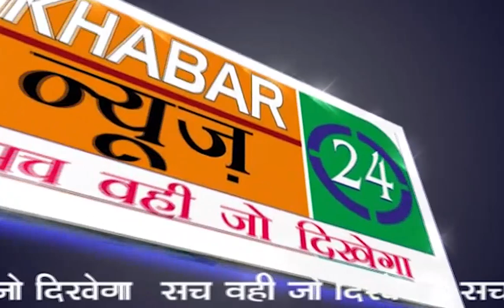बरही में कोविड 19 से संबंधित , संवददाता मोहम्मद शोएब अख्तर ने लिया जायजा ...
पूरे भारत में पूर्ण रूप से लॉक डॉन की स्थिति बनी हुई है और कोरोना वायरस के संक्रमण को रोकने के लिए सरकार पूरी तरह से मुस्तैद है और इसमें प्रशासन सामाजिक संगठन और अन्य लोग हैं वह भी सहयोग कर रहे हैं। बरही में बहुत सारी ऐसी संस्थाएं हैं  जिसके द्वारा इस विकट परिस्थिति में गरीब लोगों को मदद किया जा रहा है । बरही की एक ट्रस्ट एजुकेशनल चैरिटेबल सोसाइटी के द्वारा लोगों के बीच घूम घूम कर घर जा जाकर जो गरीब हैं  जिनके पास खाने को अनाज नहीं है उन्हें अनाज पहुंचाने का काम कर रही है। इस कार्य की सराहना कई लोग कर रहे हैं। और टीम के सभी सदस्यों को प्रोत्साहन दे रहे हैं।